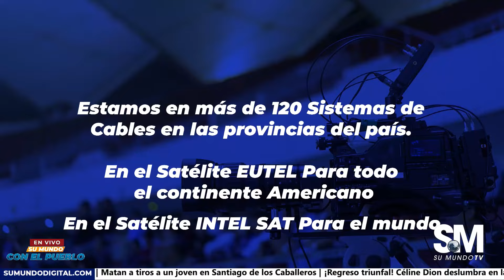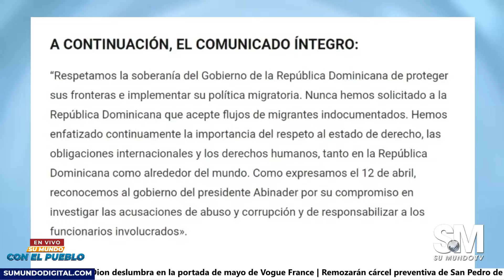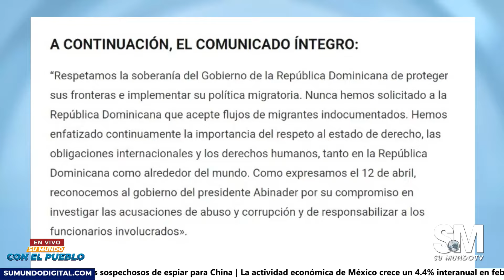"ESTÁN DANDO DINERO Y LO VAMOS A COGER"